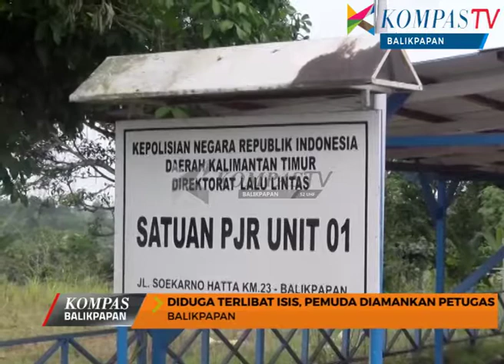Kompas News Balikpapan Eps 86 Seg 1